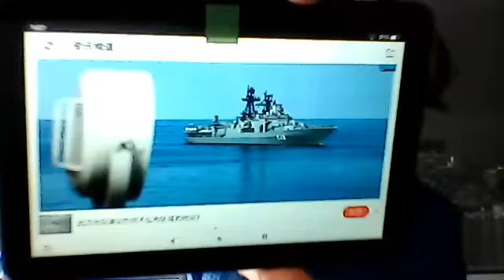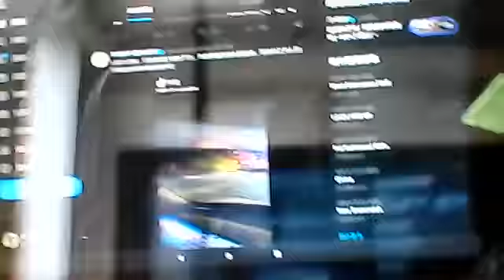老拜玩软硬两手，雷蒙多将访华，澳大利亚亮铁拳，中共国包养中美洲小国